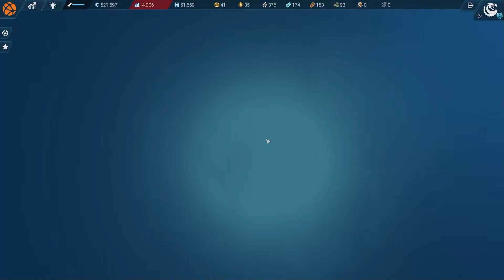Aufbruch in die TUNDRA 🏝️🚀 ANNO 2205 - 018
ANNO ist deutsche Spielreihe, die es aus den Klassikern bis hin in die Gegenwart geschafft hat. Eine seltene und nicht zu verachtende Leistung.
Nun beginnt die vorletzte Reise mit ANNO 2205. Viele sagen, dass es sich nicht lohnen würde dieses Spiel nochmal anzufassen aber ich denke mir: "Hey, es ist immer noch ein ANNO, so schlimm kann es also nicht sein!"

Nun denn lasset und starten, auf auf in eine neue Welt!

Das Profilbild hat die begabte junge Goldschmiedin Nathalie Dahmen für mich gezeichnet.